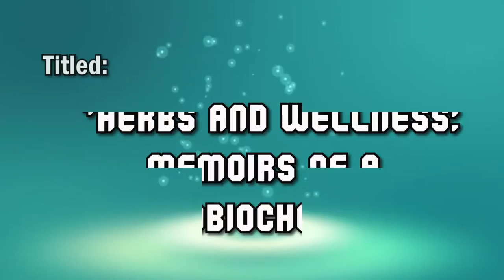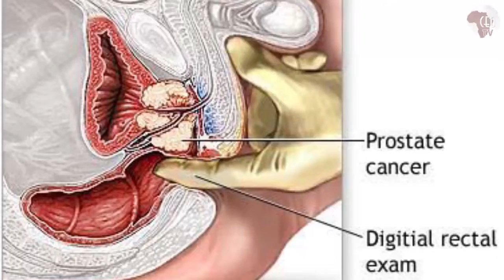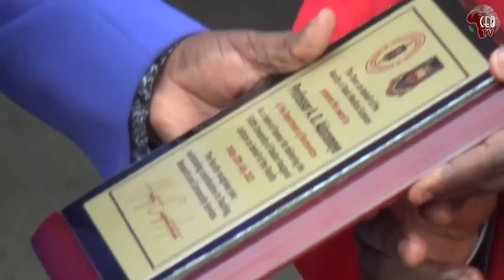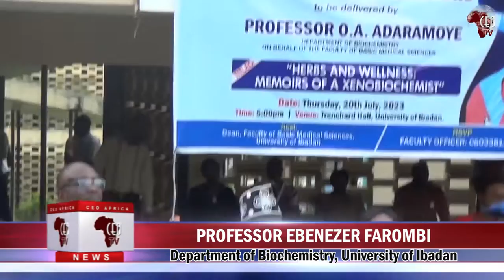Professor Oluwatosin Adaramoye delivers University of Ibadan 530th Inaugural Lecture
A Professor of Biochemistry at the University of Ibadan, Oluwatosin Adaramoye, has advised the deliberate intake of herbs as a proactive approach to lifestyle to prevent diseases, improve health, and enhance the quality of life and sense of well-being.

Adaramoye gave the advice while delivering the 530th Inaugural Lecture of the University of Ibadan, entitled “Herbs and Wellness: Memoirs of a Xenobiochemist”, on behalf of the Faculty of Basic Medical Sciences.

The Professor submitted that herbs may provide a solid foundation for wellness and, in turn, help to prevent and overcome diseases, both at present and in the future. He identified such herbs as ginger, red yeast rice, garcinia kola seeds, turmeric, jasmine, and African guinea pepper, as medicinal plants that contain substances that could be used for therapeutic purposes or as precursors for the synthesis of other drugs.

Having worked extensively with herbs, Professor Adaramoye submitted that the contribution of herbs to the treatment and prevention of diseases is enormous. He said he examined the relationship between herbs, cancer, and inflammation and found out that about 60 per cent of currently used anti-cancer agents are derived, in one way or another, from natural resources, including plants, marine organisms and micro-organisms.

Adaramoye submitted that many plant-derived compounds have been isolated so far and are currently under clinical trials. He, however, cautioned that there are some drawbacks that include the presence of certain toxic or potentially carcinogenic agents in some herbs, adding that the drawbacks call for detailed and proper research to identify the bioactive components and their specific functions in herbs.

Professor Adaramoye advised that accessibility to the right equipment remained crucial and called for the reintroduction of the Senate Research Grant, as well as an enabling environment, where competitive grants, uninterrupted power supply and well-equipped laboratories are readily available to promote research.